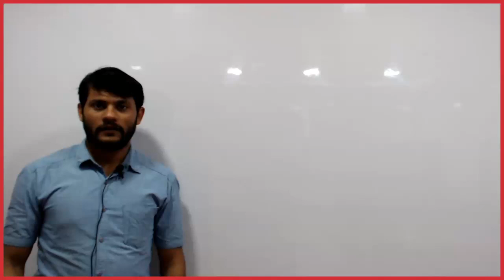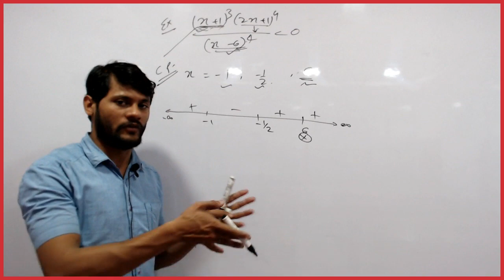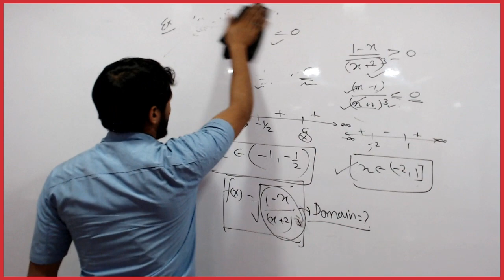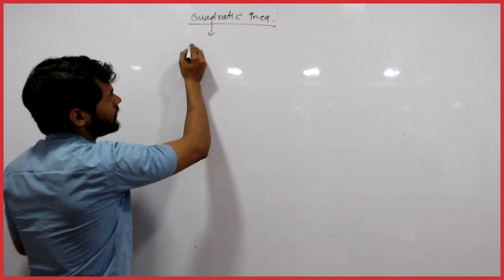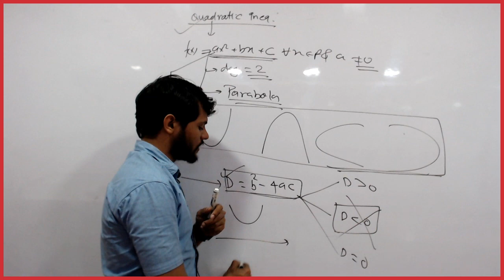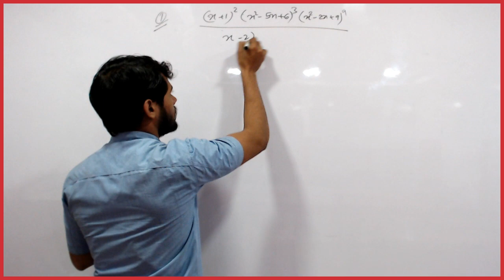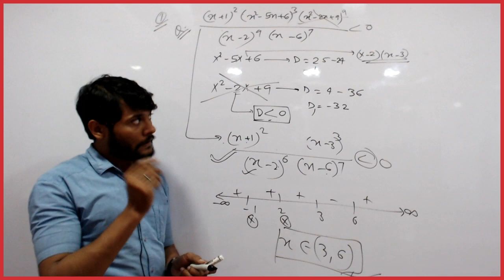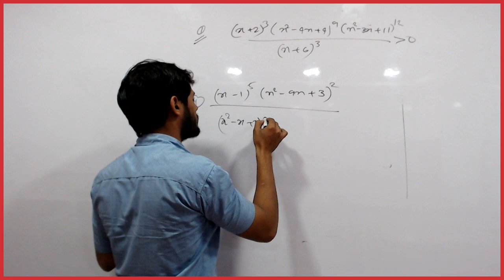AIR FORCE X GROUP II TECHNICAL TRADES II ADVANCE MATHS II LINEAR EQUATION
AIR FORCE X GROUP (TECHNICAL EXAM ) MATHS, COMPLETE ONLINE COURSE BY HISTORICA  ONLINE CLASSES.